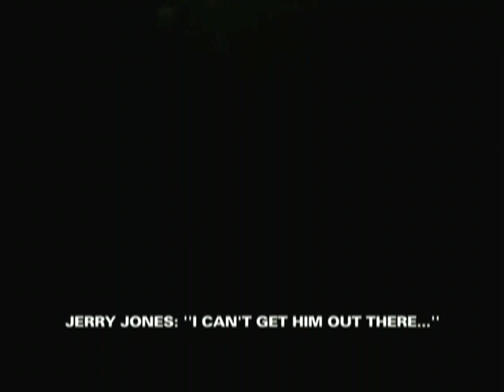JERRY JONES VIDEO